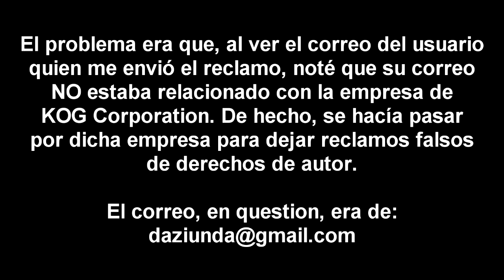Reclamo Falso ataca de nuevo - El correo daziunda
No se como cuánto más tendré que soportar ésto hasta que se haga justicia contra esos falsos reclamantes de derechos de autor, responsables de las eliminaciones de varios videos en YouTube sin razón.

¿Será posible que tenga que cambiarme de cuenta y empezar otra vez, o aguantar hasta que se retire esa infracción injusta? Aun así, esto es ridículo.